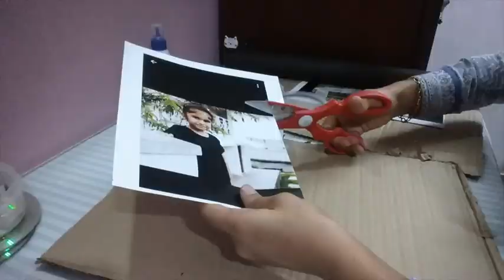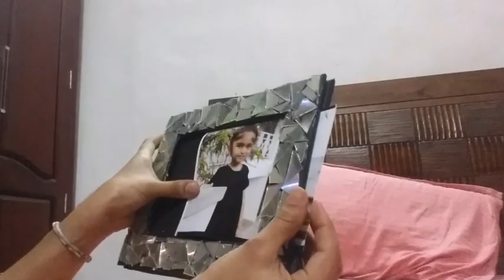DIY CD Frame craft ./Best out of waste ideas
In this video i will be showing you how to reuse waste CD.its very beautiful craft idea using cardboard and cd.

you can make its easily